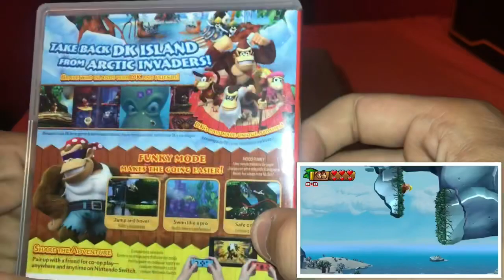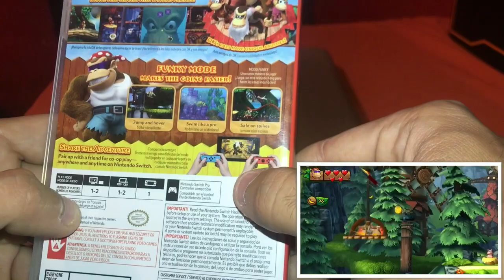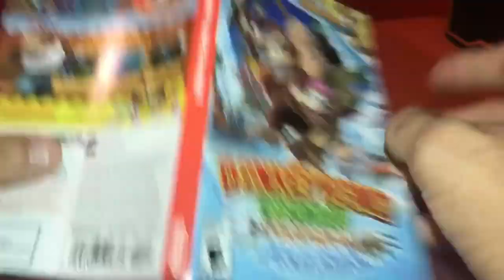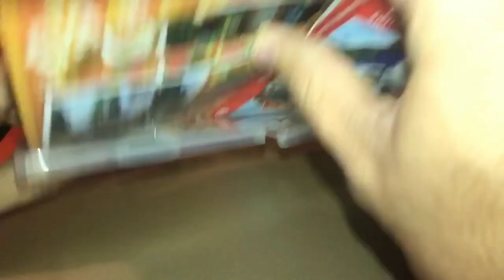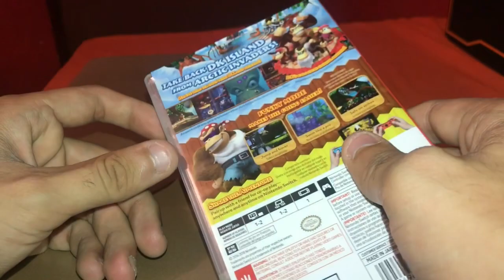Unboxing donkey kong country tropical freeze (nintendo switch) Español 🇲🇽